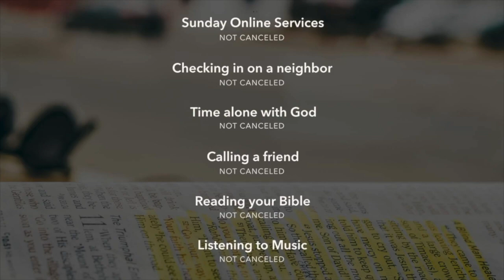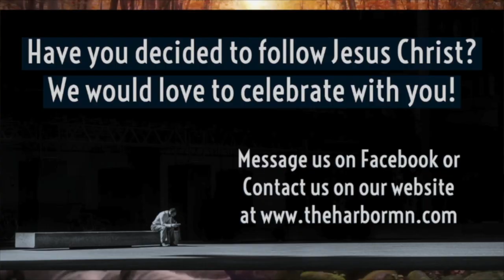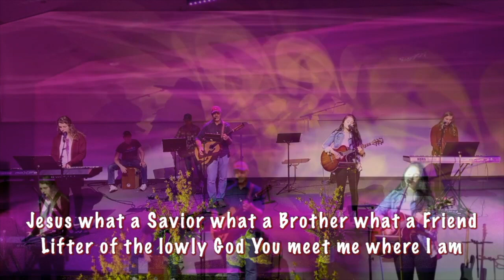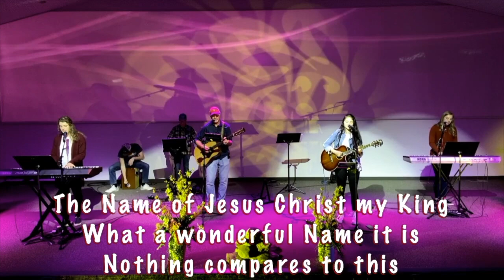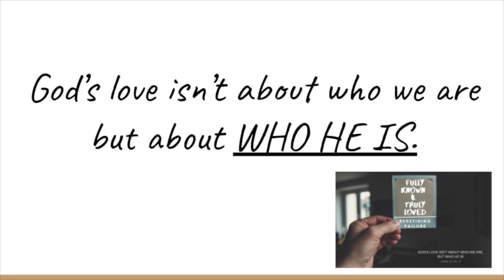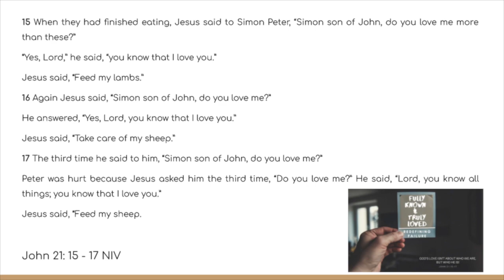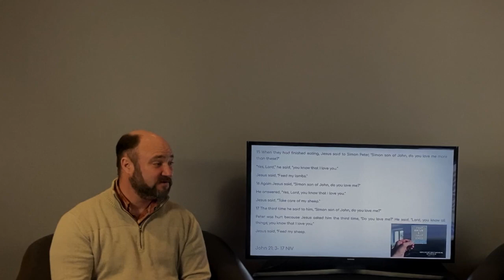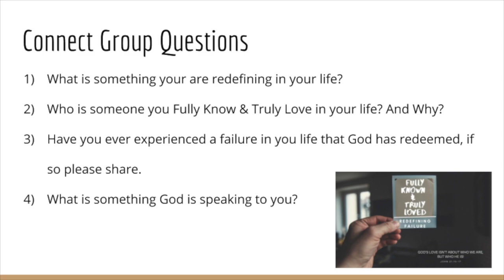Redefining Failure - Sunday Service 4/19/20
To be fully known & truly loved by God - Sunday Service 4/19/20

Please go here for tithe or to donate to The Harbor's ministry